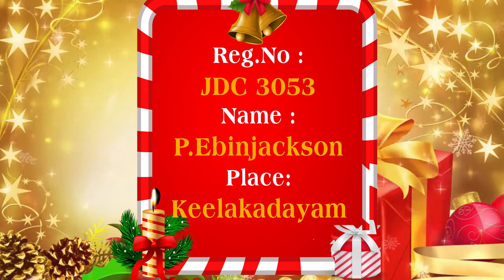JDC 3053 Joshua Digital Christmas Carol | பாட்டு பாடுங்க பரிசை வெல்லுங்க Season 3 | Joshua TV